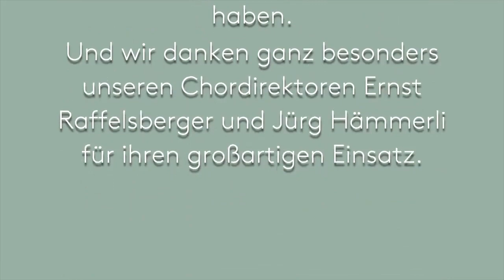opening 2016 2017 my adele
my "adele" solo in the fledermaus champagne trio for the opening festival 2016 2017 chor concert